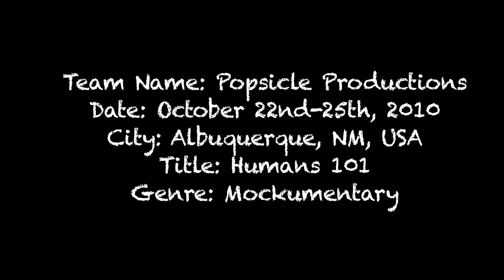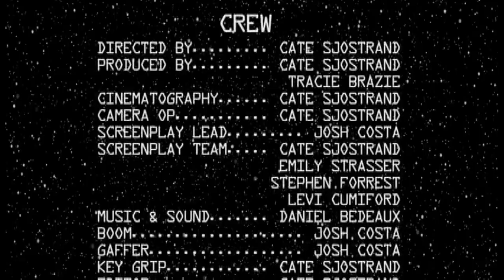National Film Challenge 2010 -- Humans 101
Made from the 2010 National Film Challenge, "Humans 101" is a comical mokumentary on how an alien might observe and try to imitate "human mating behaviors".

GENRE: Mokumentary
CHARACTER: Jessie Samson, a DJ
PROP: A Wooden Spoon
LINE: "I've never heard it put that way."